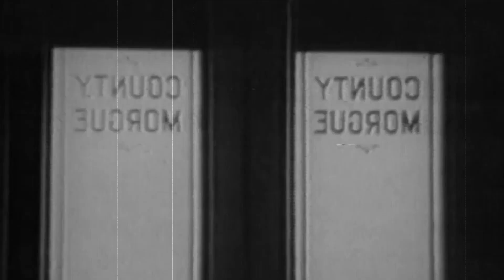New Tingler Television Promo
Tingler is returning to Roku on February 5th!